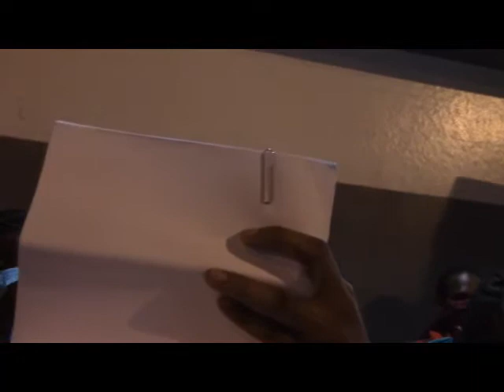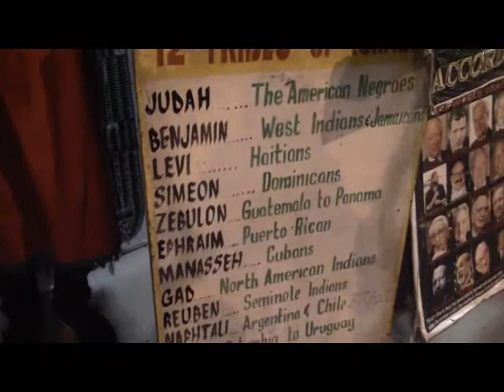PT.9 " " " " .. (health ministry spraying malathion while people on the road )